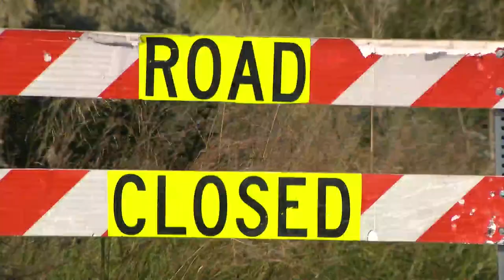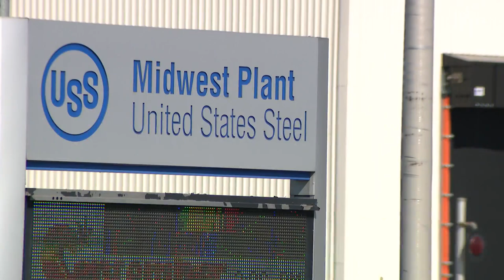Indiana Dunes beaches closed after U.S. Steel plant spill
Beaches are closed at Indiana Dunes National Park after a plant spill from U.S. Steel.